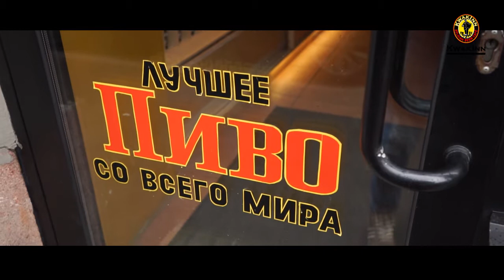Красный Фламандский Эль / Bourgogne des Flandres / Сергей Магер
Время фламандского на KwakInn TV!
Поговорим о Bourgogne des Flandres – одном из самых интересных и популярных сортов, подаренных миру Бельгией.  Можно сказать, что Bourgogne des Flandres – это самое “винное” бельгийское пиво, причем настолько, что пивная составляющая в нем играет едва ли не второстепенную роль.
По сути, это купаж лучших ламбиков Timmermans и тёмного пива верхового брожения, который выдерживают в дубовых бочках на протяжении нескольких месяцев.
В итоге – насыщенный сладковатый вкус, с вишневыми и сливовыми нотками, сладко-кислый вкус и немного «бочки» в букете. Послевкусие приятно-матовое, с небольшой кислинкой.
Наиболее близкие Bourgogne des Flandres “родственники” - семейства коричневых элей и классических ламбиков.